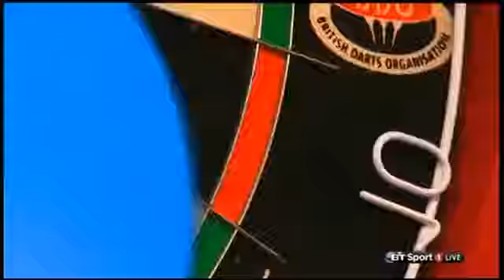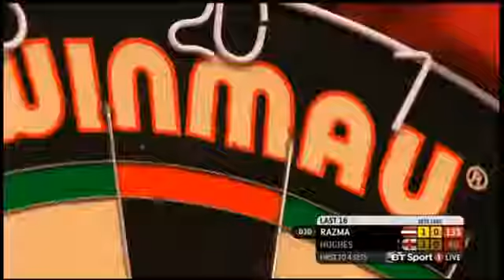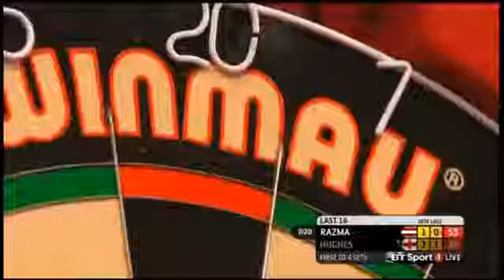BDO World Championship 2016 Last 16 Madars Razma (Latvia) - Jamie Hughes (England)